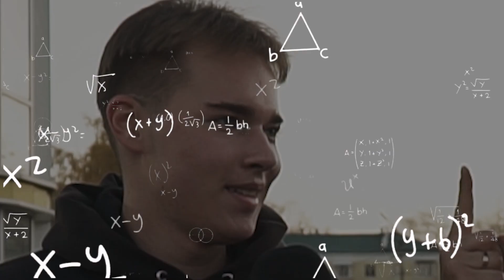Я желаю «Акрону»...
VK | Instagram | Telegram | Twitter | Facebook | YouTube - fcakron